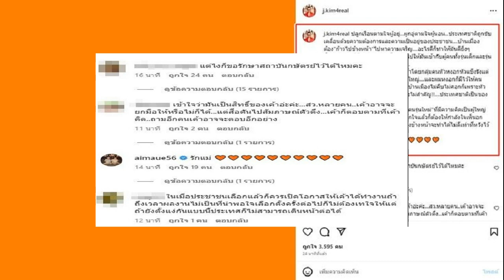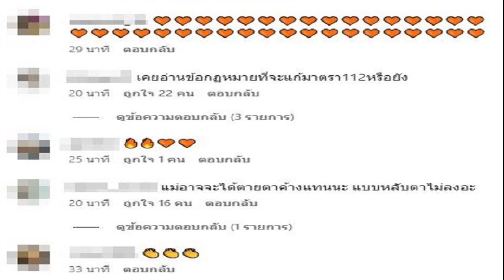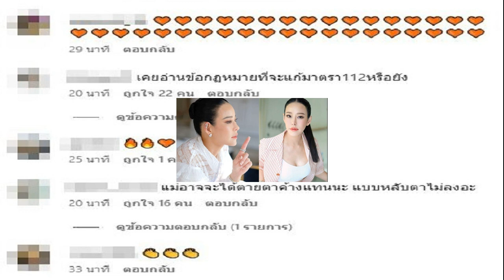เจนนิเฟอร์ คิ้ม โพสต์จอส้มฟาดบ้านเมืองไม่คืบเพราะหัวหงอกหัวแข็ง เมนต์เห็นต่างเดือด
เมื่อได้คนรุ่นใหม่ถูกใจจะทำได้ไม่ดีเท่าที่หวังแต่ก็ไม่ฉิ..หายเท่าที่ผ่านมา คอมเมนต์เห็นต่างเดือด เจนนิเฟอร์ คิ้ม โพสต์จอส้ม ฟาดกลุ่มคนหัวหงอกหัวแข็ง ยึดตัวเองกลัวจะไม่สำคัญ
หลังการเลือกตั้ง66 พรรคก้าวไกล ด้วยคะแนนเสียงสูงสุดตอนนี้ท่าจะเจอปัญหาหนักกับการเดินสู่ตำแหน่งนายกรัฐมนตรี ของ พิธา ลิ้มเจริญรัตน์ ไม่ใช่ง่ายแล้ว กระแสโซเชียลร้อนแรง ปม ส.ว. หลายคนได้ออกมาให้สัมภาษณ์ถึงการโหวตเลือกนายกรัฐมนตรี โดยระบุถึงเรื่อง การปิดสวิตช์ ส.ว.

วันที่ 16 พ.ค.66 เจนนิเฟอร์ คิ้ม นักร้อง พิธีกรดัง ออกมาโพสต์ฟาดแรงทางการเมือง โดยขึ้นจอส้ม พร้อมข้อความร่ายยาวซัดผู้หลักผู้ใหญ่หัวหงอกหัวดำ ทำบ้านเมืองไม่คืบ ได้คนรุ่นใหม่ที่ถูกใจแล้ว ต้องให้กำลังใจเห็นอกเห็นใจและเอาใจช่วย ต่อให้หนทางข้างหน้าจะทำได้ไม่ดีเท่าที่หวังไว้แต่ก็ไม่ฉิ..หายเท่าที่ผ่านมาว่า
“ปลูกเรือนตามใจผู้อยู่ ผูกอู่ตามใจผู้นอน ประเทศชาติถูกขับเคลื่อนด้วยความต้องการและความเป็นอยู่ของประชาชนบ้านเมืองต้อง”ก้าวไปข้างหน้า”ไปหาความเจริญ อะไรดีก็ทำให้มันดียิ่งๆขึ้น อะไรไม่ดีก็ค่อยๆปรับเปลี่ยนกันไปให้มันเข้ากับผู้คนทั้งรุ่นเด็กและรุ่นแก่และเข้ากับปัจจุบันทันเหตุการณ์.

การดูถูก…ก่นด่า.ขัดขวางทำให้ล่าช้าโดยกลุ่มคนหัวหงอกหัวแข็งรังแต่จะเสียเวลาเสียความน่าเคารพ..เสียผู้ใหญ่และผมหงอกก็มีไว้ให้คนไหว้..ไม่ได้เอาไว้ให้คนถอน!บางทีบ้านเมืองไม่คืบไม่ศอกก็เพราะหัวหงอกที่ยึดมั่นถือมั่นและกลัวตัวเองจะไม่สำคัญ!!ประเทศชาติเป็นของทุกคนไม่ใช่คนกลุ่มเดียว

การขับเคลื่อนไปข้างหน้าต้องอาศัย”คนรุ่นใหม่”ที่มีความคิดเป็นผู้ใหญ่เข้าใจคนทุกรุ่นทุกวัยเมื่อได้คนที่ถูกใจแล้วก็ต้องให้กำลังใจเห็นอกเห็นใจและเอาใจช่วย”ต่อให้หนทางข้างหน้าจะทำได้ไม่ดีเท่าที่หวังไว้แต่ก็ไม่ฉิ..หายเท่าที่ผ่านมา!!” ผลที่ออกมากูตายตาหลับละค่า
โดยมีทั้งคนบันเทิงและชาวเน็ตแห่สนับสนุนโพสต์ดังกล่าว อาทิ แม่! กรี๊ดๆๆๆๆๆ ไป ล้านบ้านแล้ว , รักที่สุดเลย เป็นแม่ที่น่าเคารพรักที่สุด , พวกเราเลือกแล้ว ถามว่าคนใหม่ๆจะพาเราและประเทศชาติดีขึ้นไหม ไม่รู้ แต่รู้แค่ว่า จะไม่แย่กว่าเดิม ถึงเวลาต้องเปลี่ยน ทุกคนต้องเข้าใจ สำคัญที่สุดคือ ประชาชน เลือกแล้ว , ใช่แล้วค่ะเราเลือกแล้วเราอยากเห็นประเทศก้าวไปข้างหน้าไม่ใช่ย่ำอยู่กับแบบนี้ , นี่ใช่เจ๊คิ้มคนเดียวกันกับที่ผมเคยรู้จักหรือปล่าวครับ เป็นต้น

ขณะที่มีคนเข้ามาคอมเมนต์เห็นต่าง อาทิ ฝั่งนี้ก็ใช่ย่อยนะคะ หลังเลือกตั้งรู้ว่าชนะแล้วก็ไม่ควรทำแคมเปญด่าทอ ดูแคลนความคิดของคนอื่น คนที่เค้าไม่เลือกพรรคที่ตนเองชอบ เพราะนั่นมันก็สิทธิ์ของเค้าเหมือนกัน ที่จะเลือก ไม่เลือกใคร , แต่ไงก็ขอรักษาสถาบันไว้ได้ไหมคะ , ดูต่อไปว่าจะฉิ.หายกว่าเดิมมั้ย เป็นต้น